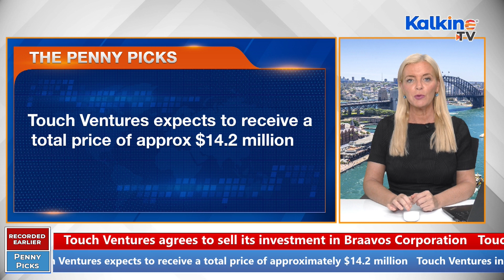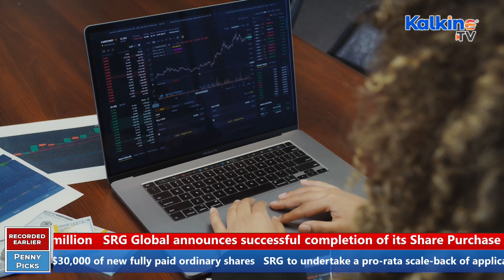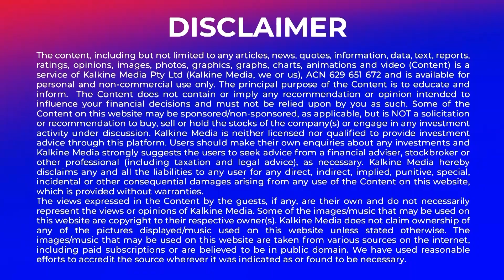Why is Touch Ventures selling its investment in Braavos Corporation?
Touch Ventures agrees to sell its investment in Braavos Corporation. Touch Ventures expects to receive a total price of approximately $14.2 million. Mighty Craft appoints Kate McNamara to its Board of Directors as Non-Executive Director. Watch this show for more updates.